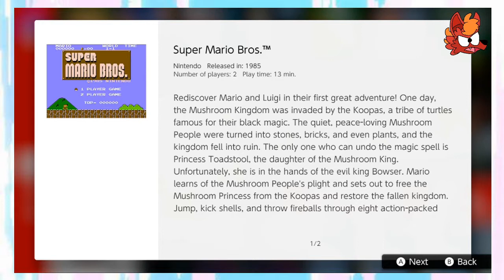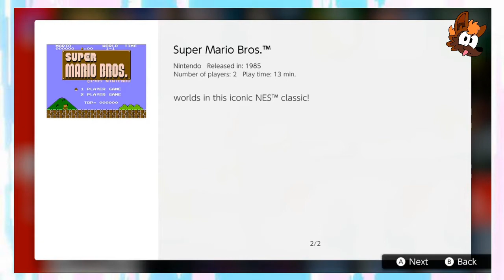Lets Go Retro! - Super Mario Bros. (NES: 1985)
'It's Super Mario Bros.' ~Loki